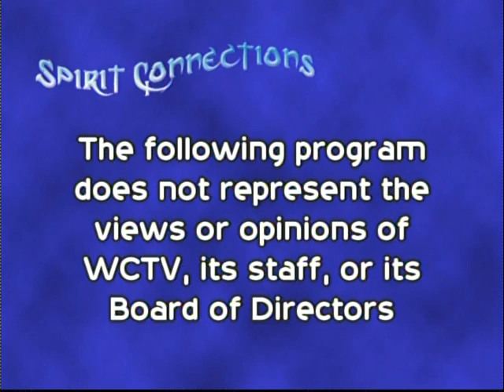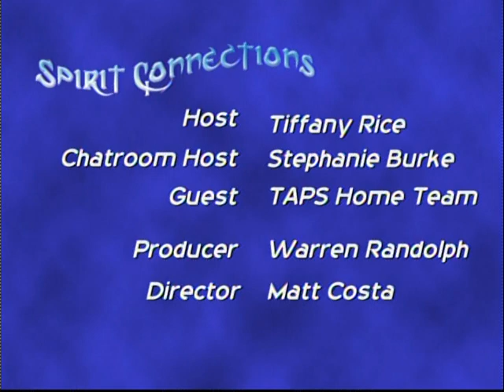Spirit Connections - TAPS Home Team 06/18/13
The TAPS Home team of RI joins us in the studio to answer some of their favorite haunting questions.